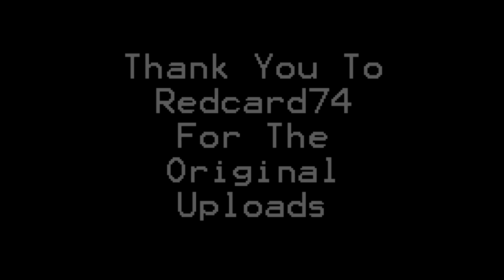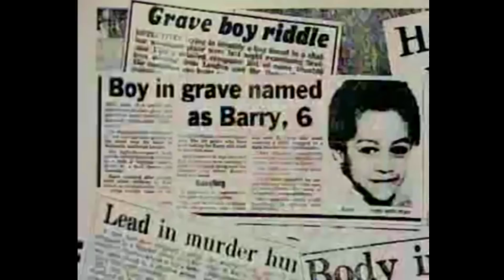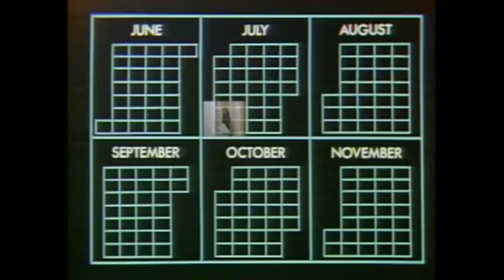The Crimewatch Years Special Edition The Lost Boys (1985 - 1986)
Featured Reconstructions
Mark Tildesley
Barry Lewis
Jason Swift

Thank you to Redcard74 for uploading the original content